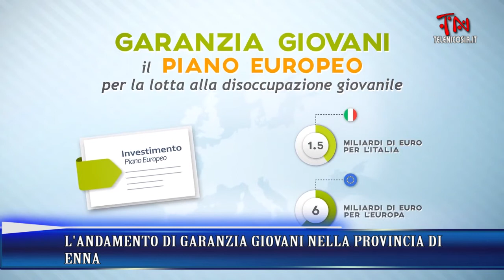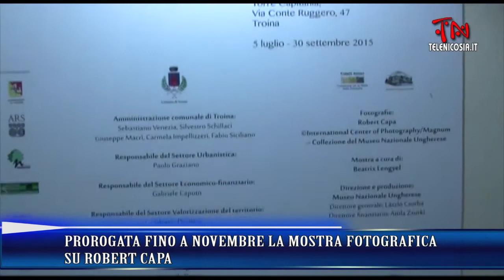TG TeleNicosia 17 settembre 2015